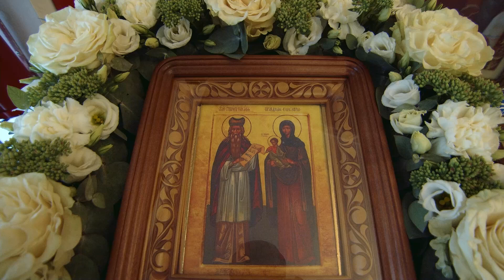Проповедь владыки Евгения в храме прмцц. Великой княгини Елисаветы при Обители милосердия.18.09.2024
В день тезоименитства преподобномученицы Великой княгини Елисаветы Феодоровны, день памяти святых пророка Захария и праведной Елизаветы,  18 сентября 2024 года, митрополит Екатеринбургский и Верхотурский Евгений совершил Божественную литургию в храме во имя преподобномученицы Великой княгини Елисаветы при Обители милосердия города Екатеринбурга.